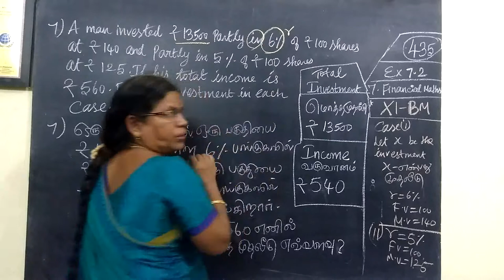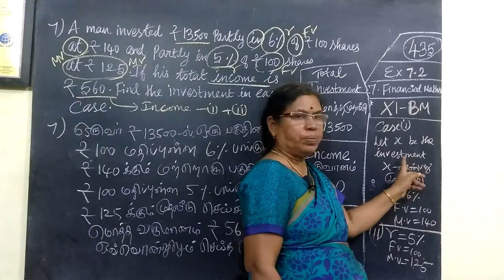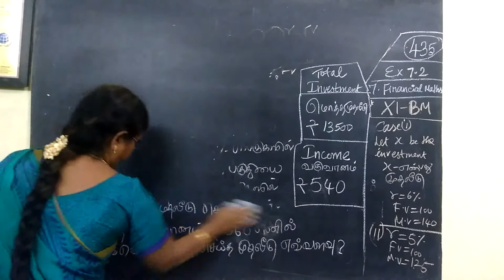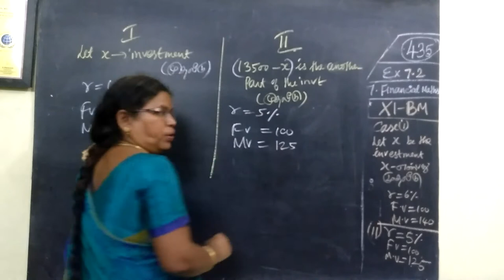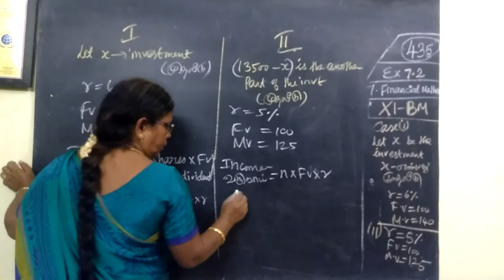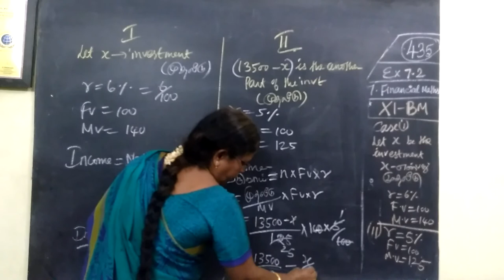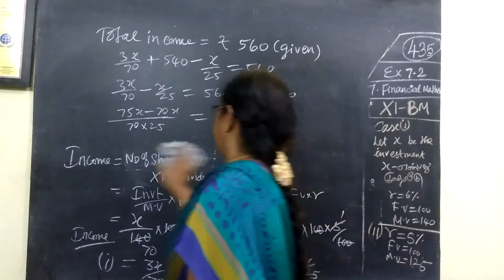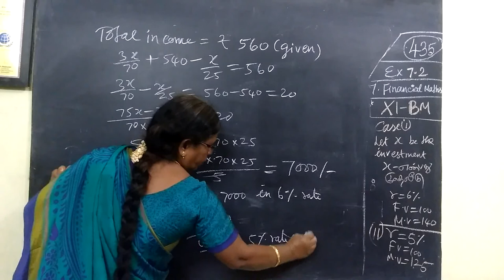11-BM_| Ex-7.2-7 |Financial Maths Gomathi maths and English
11-BM_| Ex-7.2-7 | Financial Maths Gomathi maths and English